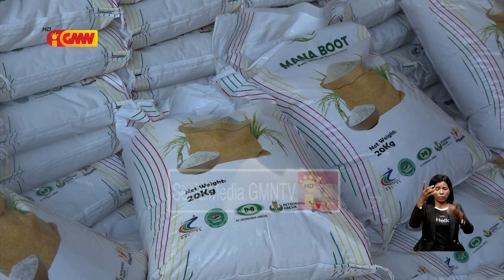Kamara Komersiu Industria Timor Leste lansa foos orjinál husi Timor Leste ho marka Mana Boot